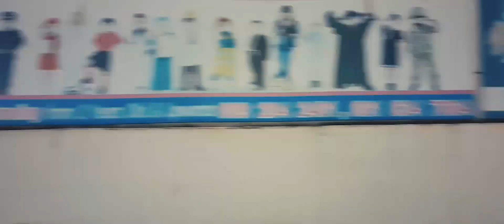Ruhiges Lied 230619